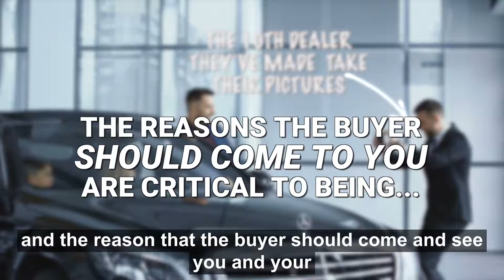Worth More, Not Worth Less - Daily Tips to Successfully Sell Cars at a Dealership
Value Propositions and Car Sales Tips On How To Successfully Sell Cars at a Dealership | Automotive Sales | Car Sales Training by Webinarinc.

These daily car sales tips will help you know how to sell more cars a month at a dealership. I make the best automotive sales training videos to help car salesmen have an easy sales process and learn to sell more cars fast.

Webinarinc reveals the key tips to be more successful in selling cars. These tips to selling reveal how any automotive salesperson at a dealership can create an unforgettable car buying experience by combining the perfect blend, at the right time, of the emotional part of selling and the logical part of selling into the sales process.

Tune in for your daily dose of car sales tips and be more successful in selling cars right now.

The next time a customer walks in, you'll be ready to hit their emotions perfectly, use the logic needed at the right time, and sell more cars for more money to happy customers.

Automotive Sales Training, Mystery Shops, Blitz Dial, and On-Demand Training.

Jumpstart your morning with Webinarinc.